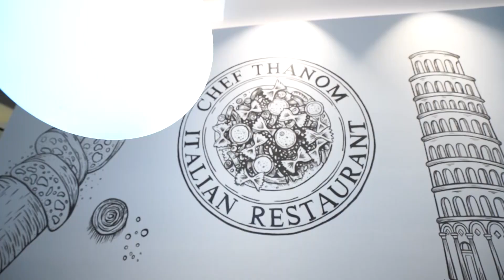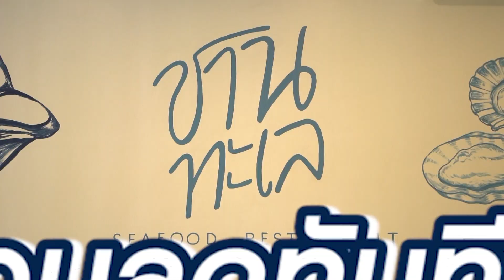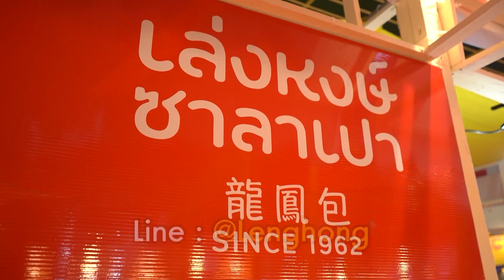เชฟถนอม ชานทะเล Seafood Restaurant | HIGHLIGHT กินเที่ยว อะราว เดอะ เวิลด์ EP.136 l 19 ก.พ. 66lGMM25